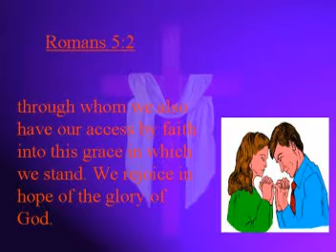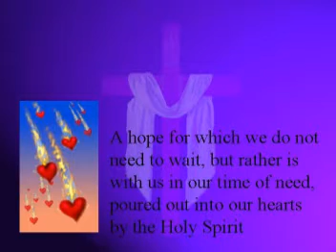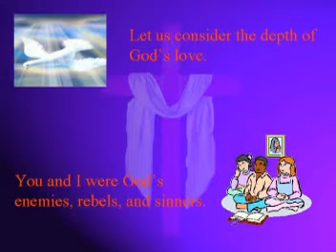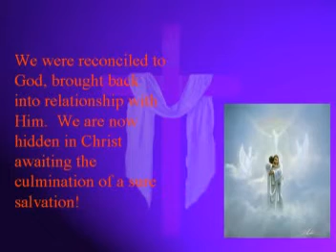Romans 5 Lesson 2 English